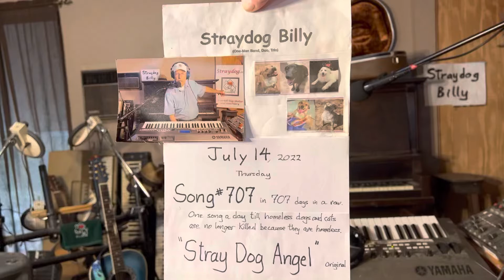Stray Dog Angel – #707 in 707 days in a row – ORIGINAL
Song #707 in 707 days in a row.  One song a day until homeless dogs and cats are no longer killed because they are homeless. (Animal Rescue Set, Song 4)

If the U.S. government would reimburse veterinary clinics to spay/neuter all dogs and cats brought to their clinics for spay/neuter procedures in the same way as the U.S. government reimburses pharmacies to administer Covid vaccines to all who ask for a vaccine, the over population problem in the dog and cat world would end, and we as a society would stop allowing an average of 972 dogs and cats to be euthanized every day in the overcrowded shelters across our country. We taxpayers are currently spending over two billions dollars ($2,000,000,000) per year to maintain city and county animal kill shelters across our country.

STRAYDOG NO-KILL DOG SHELTER – In October 1994 after purchasing a 20-acre piece of land out in the country with a small cabin on it and initially building 4 kennels to house 8 of our then 11 rescues—3 stayed in the small cabin with me, Bill Arnold (aka Straydog Billy) and my wife, the late Pat Arnold (who passed on suddenly and unexpectedly due to a brain aneurysm in 2003). We moved (with our 11 rescued, formerly stray dogs) onto our newly acquired land in October 1994, and then in 1997 we officially co-founded Straydog Inc., a Texas non-profit corporation, receiving 501(c)(3) TAX EXEMPT STATUS from the IRS in 1998. Straydog No-Kill Dog Shelter (Straydog Inc.) is still going strong today, still rescuing, rehabilitating, spaying and neutering and adopting out formerly stray and other formerly homeless dogs, and any dog who doesn’t get adopted has a forever home at Straydog No-Kill Dog Shelter and Sanctuary (Straydog.org)